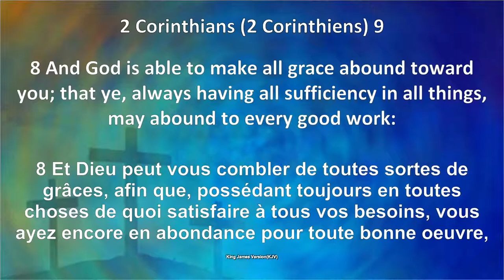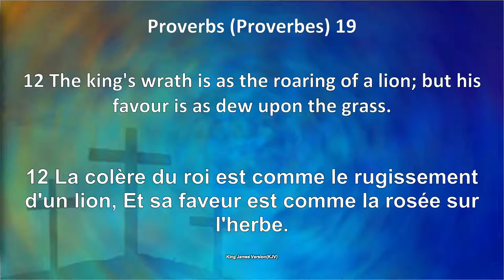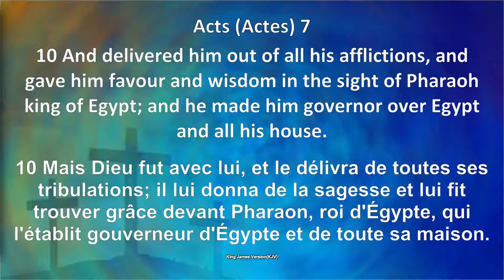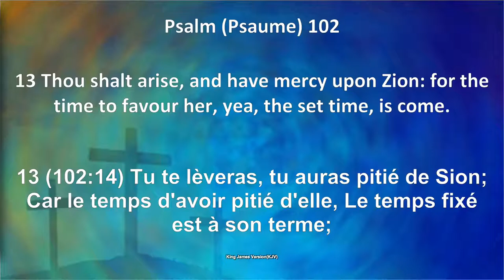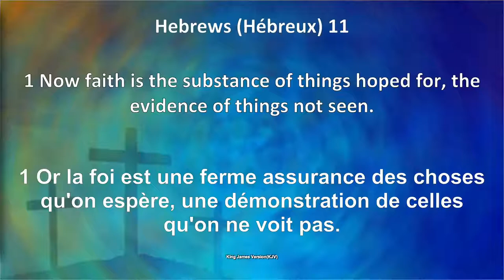Favour Factor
A message by Dr Richard Onebamoi.